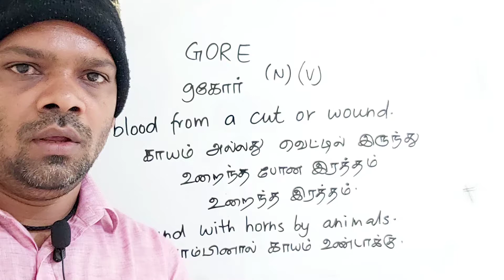GORE tamil meaning/sasikumar